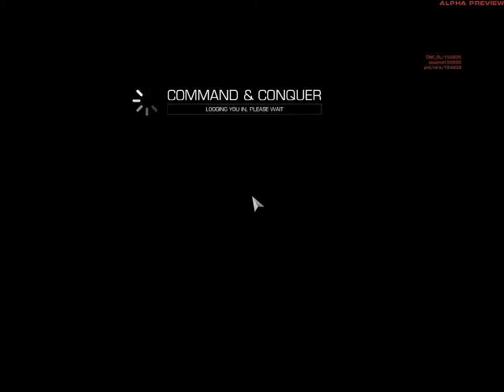Command & Conquer 2013 1v1 APA vs EU